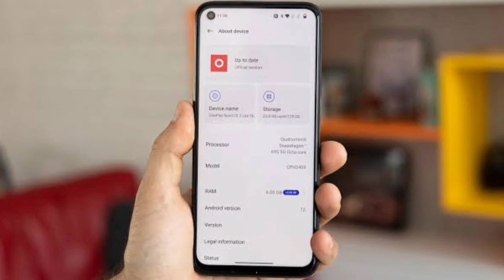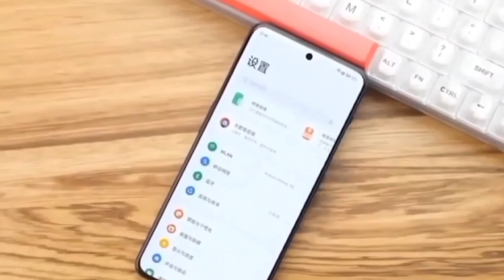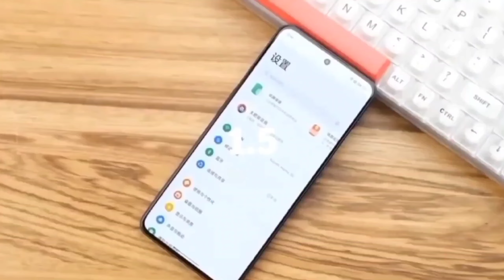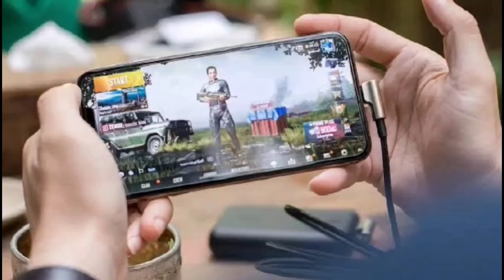Best ONEPLUS Phone Under 25000 in india 2023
Best ONEPLUS Phone Under 25000 in india  2023🔥🔥| best phone under 25000 | 5G | best phone under 25000

in this video we have discussed about best OnePlus phone under 25000 which comes with latest chipset, power full camera and other specifications...